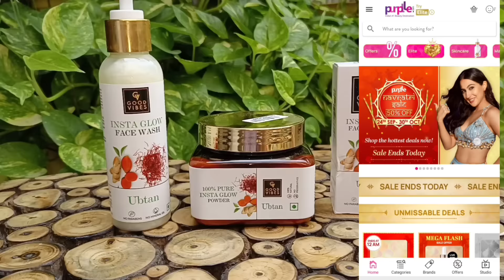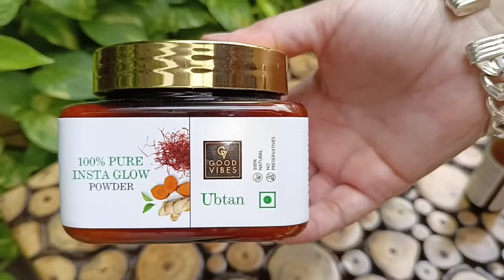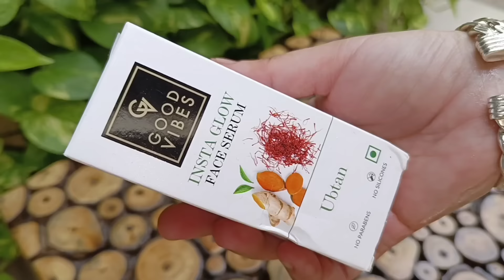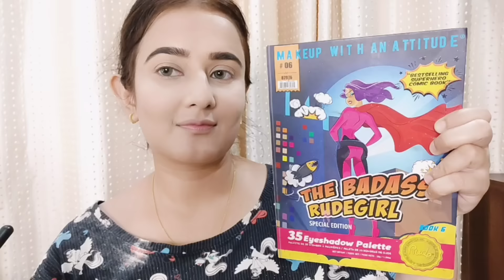Durga Puja 🙏 Makeup Look / Red Lips Makeup Look / DurgaPujo2022 / SWATI BHAMBRA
6000+ makeup products under Rs. 400 available
Maybelline New York Super Stay Matte Ink Liquid Lipstick, 20 Pioneer, 5g
Purplle VIVIFY Max Volume + Length Mascara | Volumizing | Lenghtening | Long lasting | Smudgeproof (9.5 gm)
Lakme 9 To 5 Primer + Matte Perfect Cover Foundation - Neutral Nude N200 (25 ml)
Makeup Revolution I Heart Makeup Blushing Hearts Bronzer Hot Summer Of Love (10 g)